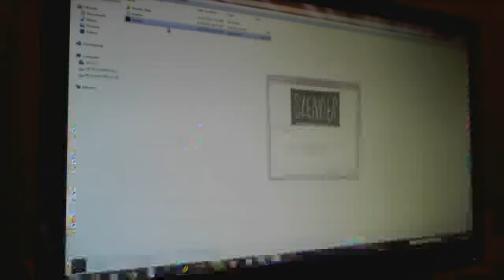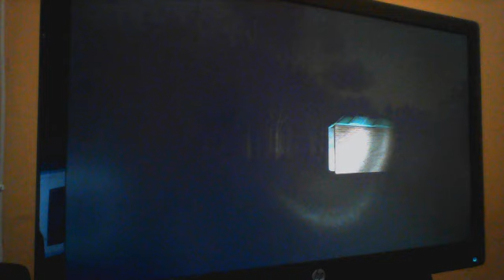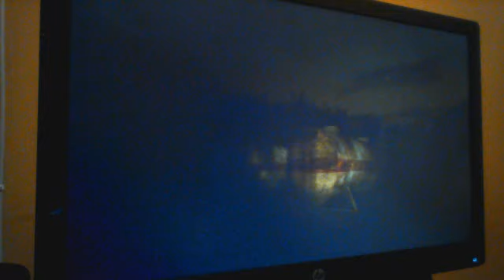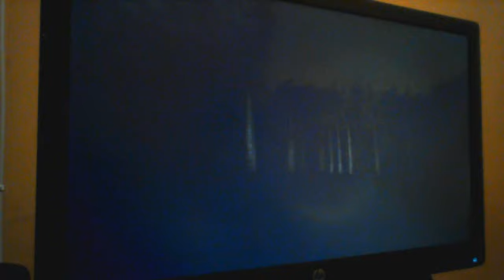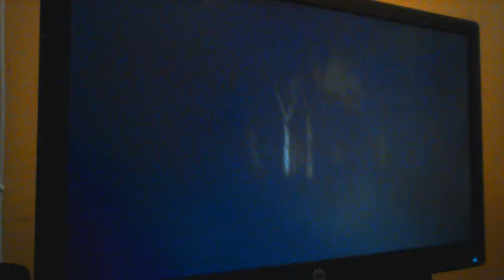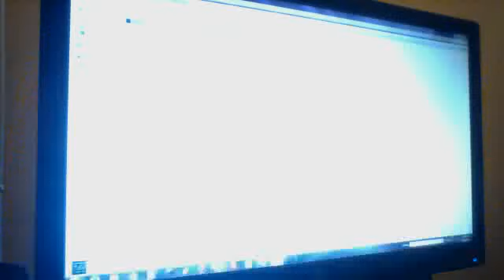Slendermen Very Scary I Almost Pee'd My Pants D:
the slender game is too scary bu t dont tell me to play it agian cause you all are scaring me D: